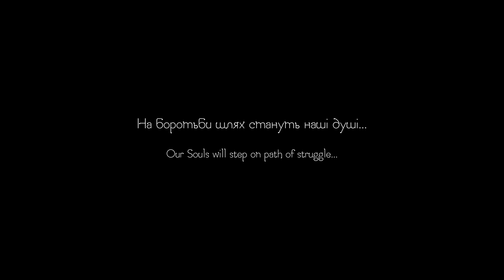ATMAVIDYA Show Trailer 4K UHD (2018) by SANATANA AND NATAVARA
Modern theater with deep meaning accompanied by live music